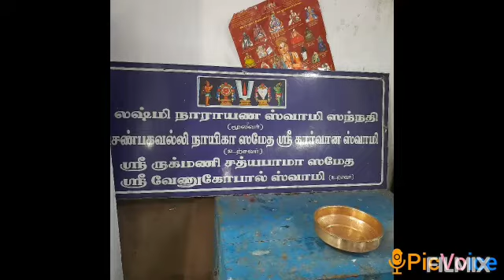Ramanujar lives with us - Temple at Kaliyappettai near Chengleput